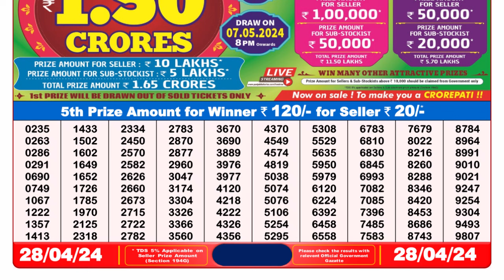Nagaland Lottery Sambad Live 8pm 28.04.24